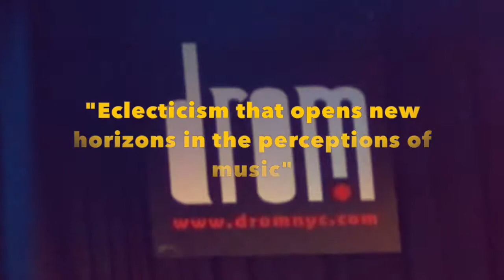CELLO LOUNGE - 'NOIZEPUNK AND BORISLOVE' - Bach VS Debussy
BACH VS DEBUSSY

CELLO LOUNGE - 'NOIZEPUNK AND BORISLOVE'

LIVE SHOW AT DROM 2017

Performer: Borislove and Noizepunk

GENE PRITSKER COMPOSER., GIUTAR, DJ.

Video operator - Vladimir Andreev

Please support the artist by purchasing this Album on iTunes,

The New York based duo Noizepunk & BorisLove are combining elements form classical, jazz, electronic, house, hip-hop, experimental, etc. It is hard to put into one word the genre of music they are playing, hence they do not try to classify. The originality lies in the openness to musical sound in all its forms, in getting out of the box which constricts our understanding and this duo does just that.

"Eclecticism that opens new horizons in the perceptions of music"

Composer/guitarist/rapper/Di.J. Gene Pritsker has written over four hundred compositions, including chamber operas, orchestral and chamber works, electro-acoustic music, songs for hip-hop and rock ensembles, etc. All of his compositions employ an eclectic spectrum of styles and are influenced by his studies of various musical cultures. Gene's music has been performed all over the world at various festivals and by many ensembles and performers. He has worked closely with Joe Zawinul and has orchestrated major Hollywood movies.

Russian cellist Borislav Strulev has been fascinating audiences on some of the world's most prestigious stages since his U.S. debut at the Kennedy Center in 1993 arranged on initiative of Isaac Stern, Former World Bank President James Wolfensohn and Byron Janis. His charismatic personal-ity, a virtuosic technique and extraordinarily large and beautiful tone have combined with the mature sensitivity of his interpretations. Critics call him a "soloist ... with a rich, singing tone" - The New York Times, The San Francisco Chronicle said of Mr. Strulev he "boasts an enormous, gripping sound, full of bright colors and effortless power; when he plays he commandeers the sonic spotlight with ease." Associated Press wrote ''cellist Borislav Strulev, channeling no one, or perhaps God.''

Record Label: Composers Concordance Records

NAXOS

Cello Lounge by Borislove and Noizepunk: Gene Pritsker Conflates Category to Produce His Own Blend

Romantic classical, hip-hop, and electronica combine is unusual ways on the new Composers Coincordance Records (004) release Cello Lounge. Here we have cellist Borislav Strulev and composer-instrumentalist Gene Pritsker under the nom de plume Borislove Noizepunk. It is an album of collage, of beats, electronic manipulation, sampling, keyboard, guitar and the art of the cello.

Gene presents extended and looped romantic-era melodics from well-known works (primarily with Boris's cello taking on those lines) along with what sounds like newly composed lines, all within the context of the sound of altered samples, electronic drum back-beats, and a kind of electronic orchestra. Boris adds written and/or improvised lines over the top as well.

This sounds like a kind of hip-hop concerto for cello at times; other times it exudes the dynamic rock guitar of Gene's in tandem with the cello and electronica.

It is music of a piece, a music unified in an unexpected and unprecidented way. It will not be for everyone. But those who are willing to leave preconceptions behind will find a very stimulating program of music. Go on a different sort of trip with this one. You will find the ride both fun and musically rich.